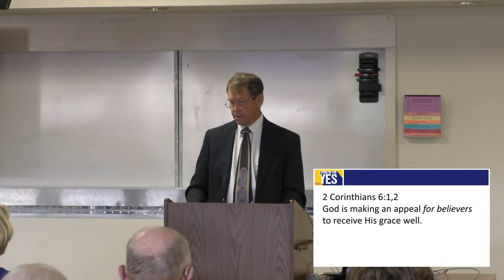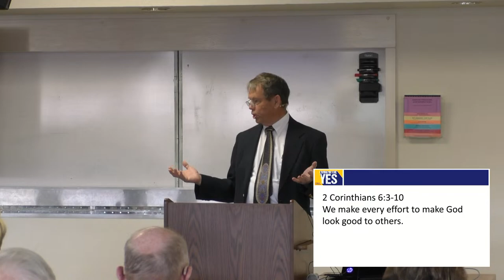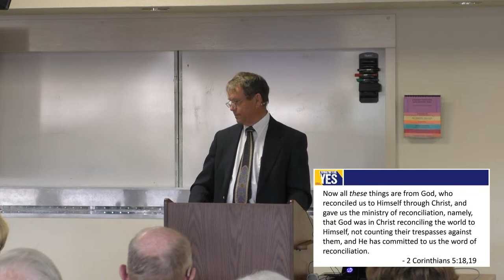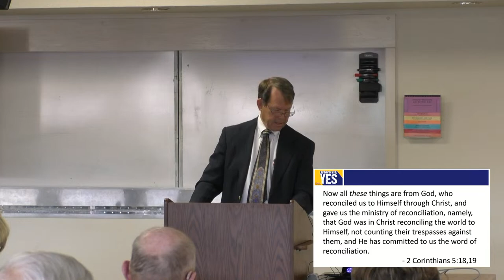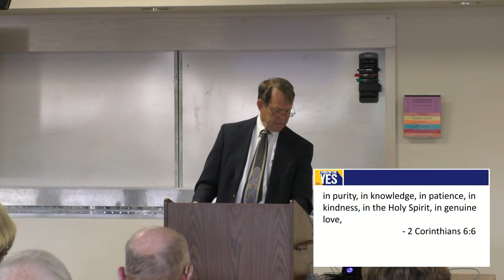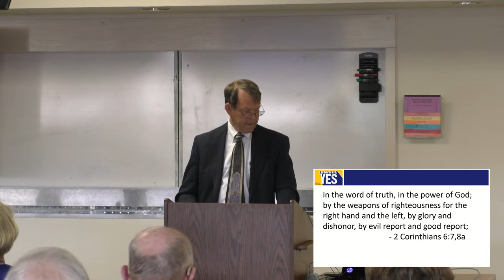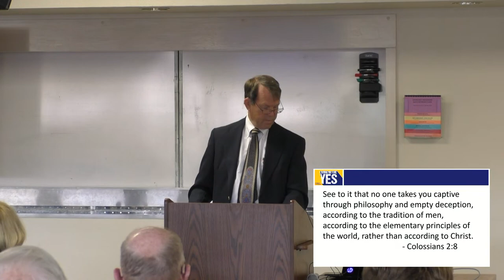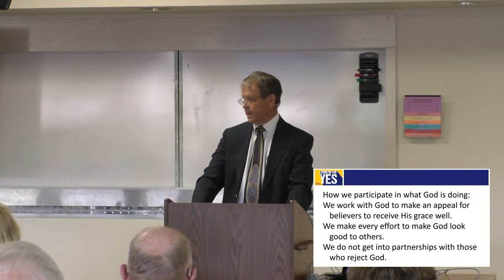Sunday Morning Class Annex